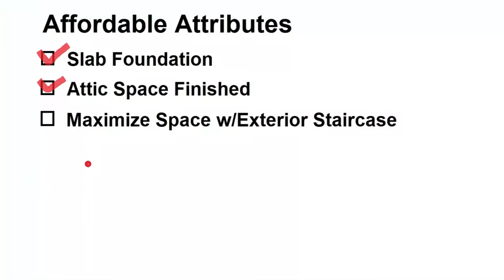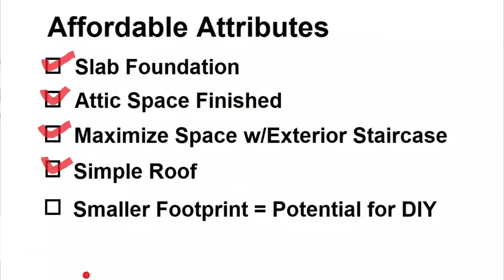Affordable House Plan Design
If you are looking for an affordable house plan design with garage that has a ton of style, this video is for you.  The house is great for a main/guest house, vacation cabin, or rental property.  In this video a builder talks about the design features that make the home affordable and discusses how this could be a great house plan for avoiding the current historically high material prices.

And if you are looking for details on how to build your own home, stop by our website at ownerbuilderclass.com